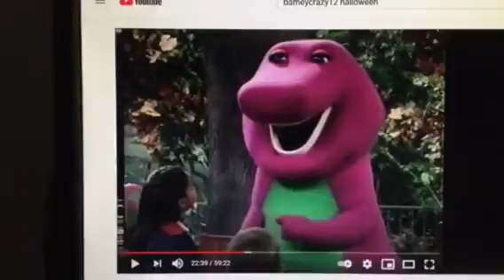Barney & Friends PBS